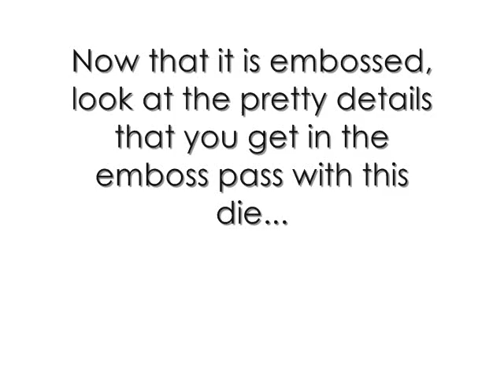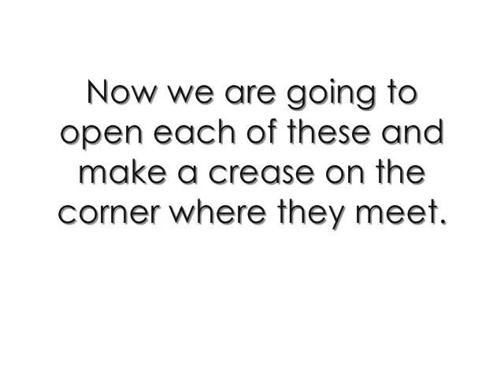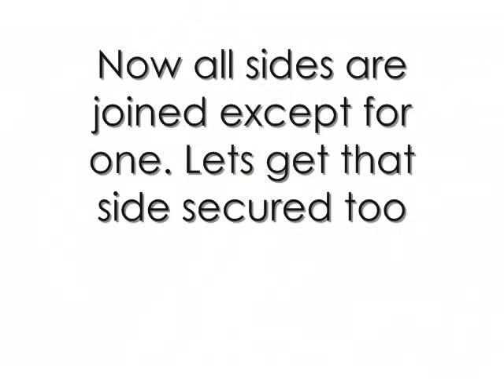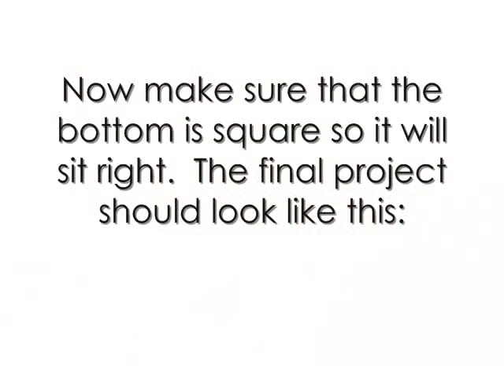3D Eiffel Tower using Spellbinders.wmv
This video provides assembly instructions to make a three dimensional Eiffel Tower using Samantha Walker's French Frills die set from Spellbinders!